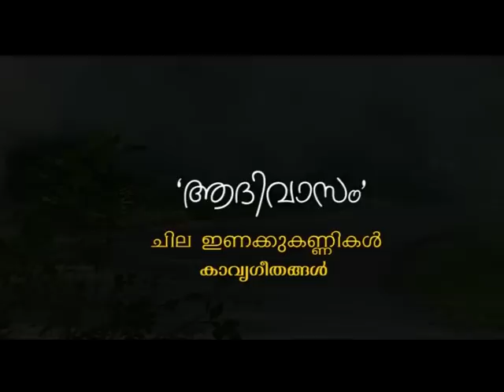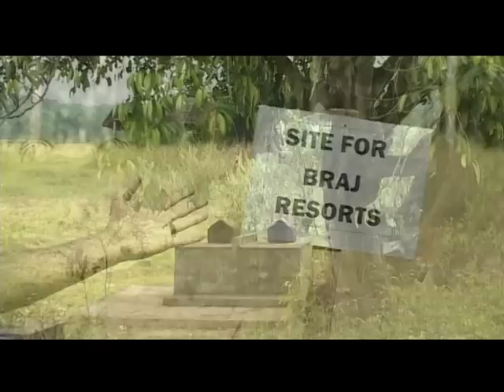malayalam kavitha:Jinesh Kovilakam's 'Aadivaasam' ,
malayalam kavitha, Jinesh Kovilakam's  'AADIVAASAM' മലയാളകവിത, ആദിവാസം,ജിനേഷ് കോവിലകത്തിന്റെ ആദിവാസം ,album:CHILA INAKKUKANNIKAL, this poem shows the real lives in Aadivaasi Oorus.(ആദിവാസിജീവിതത്തിന്റെ നേര്‍ക്കാഴ്ച)